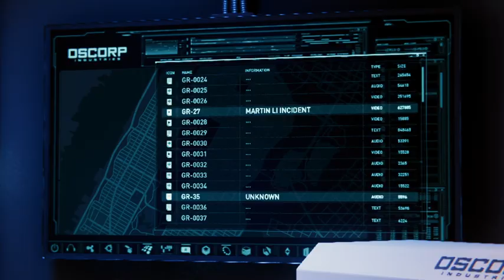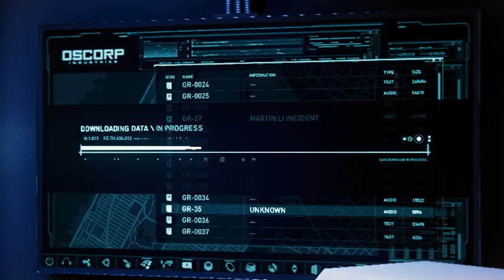JUŻ PO MR NEGATIVIE! *MILES ZOSTAŁ SPIDERMANEM* | SPIDER-MAN REMASTERED #30!!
Film jest bez montażu i seria SM Remastered BĘDZIE BEZ MONTAŻU! DOPIERO OD DLC LECIMY Z MONTAŻEM (Dlaczego bez montażu? dlatego że chce byście widzieli orginalny materiał nie przerobiony co jest troche tandetnym argumentem ale jednak)